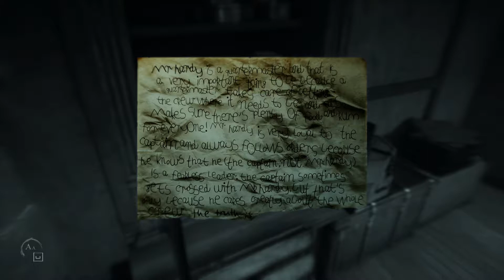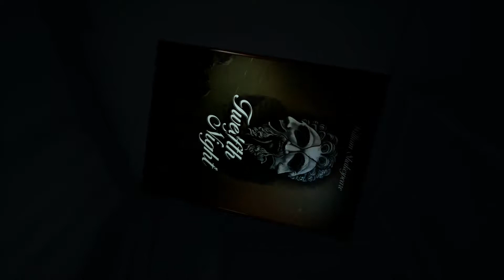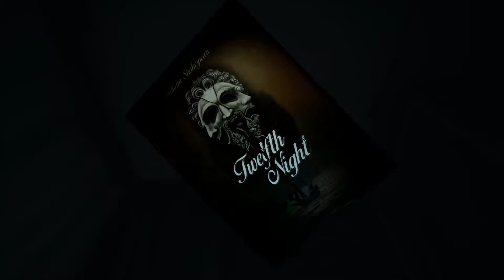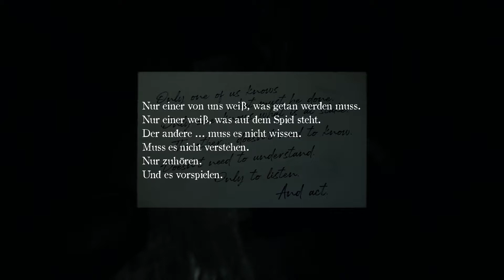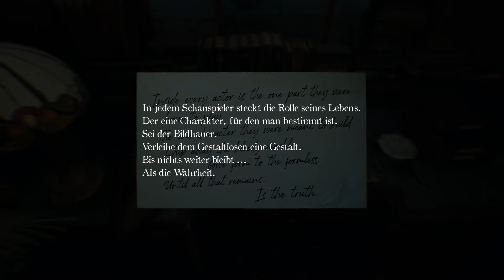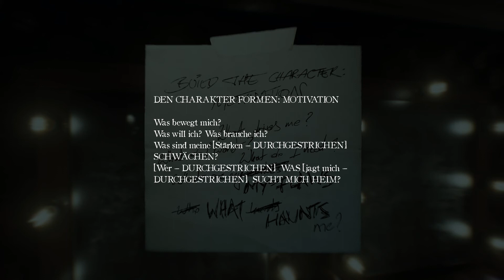Layers of Fear 2 - 003 Er ist nun erschienen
Das Erste Kapitel wird somit abgeschlossen und es beginnt endlich mit dem richtigem Spiel!
Die einzelnen Jump-Scares im erstem Kapitel waren schon eine mega gute Partie für das Herz.
Es macht mega Laune es weiter zu spielen, doch es stört nur eines an dem Spiel, was man in diesem Teil gut sehen kann.

Wünsche viel Spaß beim gruseln und schrecken!